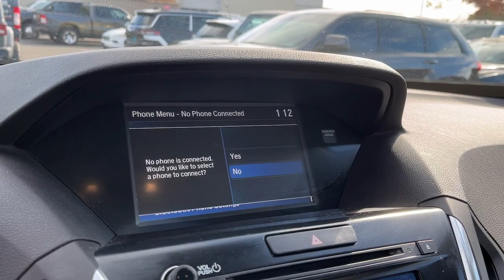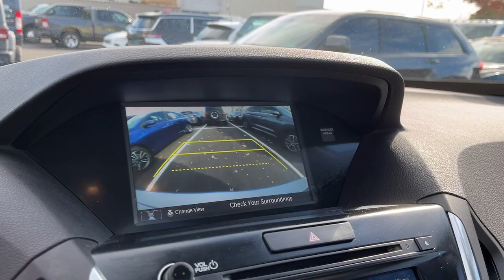2020 Acura MDX Danbury CT, New Fairfield CT, brookfield CT, New Milford, CT, Carmel, NY D5348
Lunar Silver Metallic Used 2020 Acura MDX  available in 100 B Federal Road, Danbury, Connecticut at Danbury CJDR Kia. Servicing the Danbury, New Fairfield, Brookfield, New Milford, CT area.

#{MAKE}
#{MODEL}
2020 Acura MDX  - Stock#: D5348

Lunar Silver Metallic exterior  MDX trim. CARFAX 1-Owner. JUST REPRICED FROM $34 999  FUEL EFFICIENT 26 MPG Hwy/19 MPG City! Heated Leather Seats  Moonroof  Third Row Seat  Aluminum Wheels  All Wheel Drive  Power Liftgate CLICK NOW!br /br /KEY FEATURES INCLUDEbr /Leather Seats  All Wheel Drive  Third Row Seat  Sunroof  Power Liftgate. Rear Spoiler  MP3 Player  Keyless Entry  Privacy Glass  Remote Trunk Release. br /br /EXPERTS RAVEbr /Great Gas Mileage: 26 MPG Hwy. br /br /A GREAT VALUEbr /Reduced from $34 999. br /br /Prices excludes tax  title  DMV  and Dealer Fee of $1299. Price subject to  change without notice. Fuel economy calculations based on original manufacturer data for trim engine configuration. Please confirm the accuracy of the included equipment by calling us prior to purchase. br /